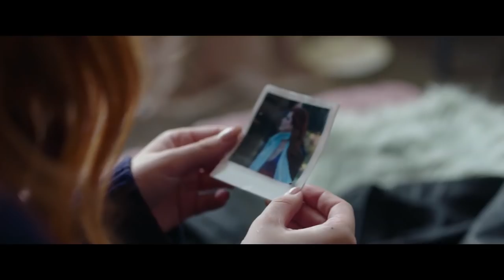TIME IS UP Trailer (2021) Bella Thorne, Benjamin Mascolo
TIME IS UP Trailer (2021) Bella Thorne, Benjamin Mascolo, Drama Movie